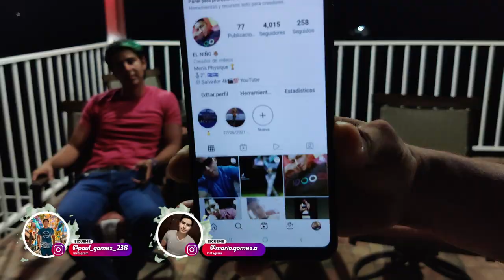🇲🇽 APRENDIENDO PALABRAS SALVADOREÑAS 🇸🇻 CON NUESTRO AMIGO KEVIN 4K // Mario y Paul